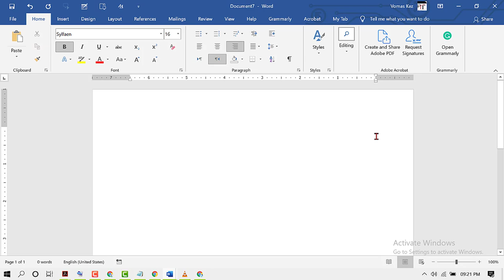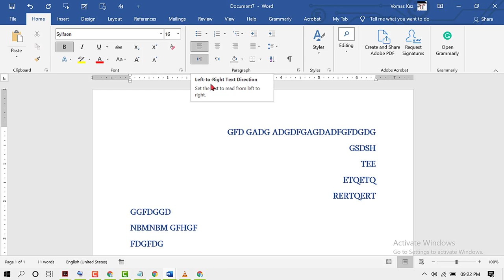How to Set envelope Paper size in Ms Word